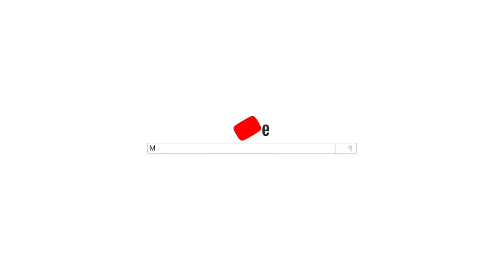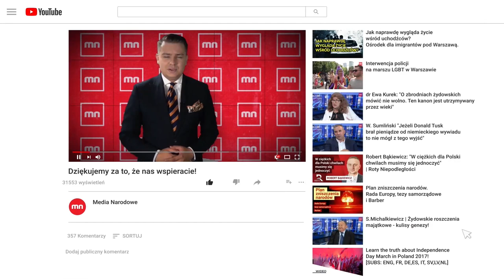Mężczyzna jako kobieta to przemoc! Dlaczego Policja gloryfikuje LGBT?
Reupload z kanału Media Narodowe:
2:00 - Policja nielegalnie zatrzymuje zdrowych ludzi.
2:45 - Policja znęca się nad dziećmi.
4:10 - Dlaczego Policja gloryfikuje LGBT?
9:40 - Mężczyzna jako kobieta to przemoc
10:00 - ANTY-wychowanie
12:30 - Fantasmagoria: płeć społecznie
19:00 - Cenzura internetu - internet tylko dla wybrańców
22:30 - Wybory - wrzuć kartkę do urny i się odczep !
24:10 - Synergia elektoratów.
27:15 - Konfederacja nie jest homogeniczna.
28:00 - Kukiz cennym nabytkiem ?
32:00 - Dieta a ciąża - naprotechnologia, invitro =
33:45 - Prześladowanie Naprotechnologów. BIZNES
35:10 - Przestępczość, pedofilia a homoseksualiści.
38:25 - Horror z przebranym mężczyzną za DragQueen - zagrożenie dla dzieci.
39:30 - Ilość partnerów seksualnym w chorobie homoseksualizm.
42:10 - TV PO-PiS promuje też chorobę homoseksualizm.
42:50 - W innych krajach zakazano propagandy homoseksualizmu.
43:50 - Rodzina nie ma żadnej ochrony.
44:30 - Poparcie doktryny LGBT na największe poparcie u młodych kobiet - brak facetów ???
47:00 - Nowa=wypaczona wersja historii.
50:40 - Korporacje walczą o prawa LGBT.
52:30 - Kopiowanie Zachodu to przepis na porażkę.
53:40 - Homoseksualiści to często pedofile.
55:45 - PiS broni czegoś ???
56:10 - IKEA = łamanie prawa.